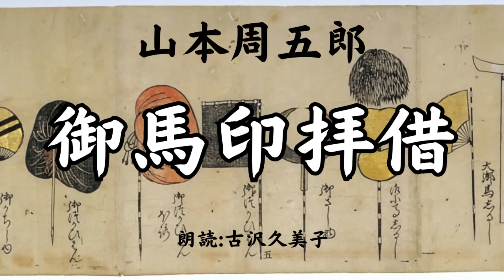【朗読】山本周五郎「御馬印拝借」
朗読：古沢久美子